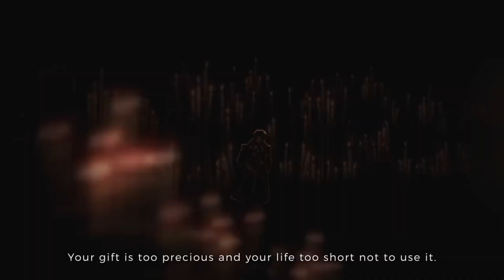Los 3 Juegos Más Impresionantes del NO E3... ¿Serán los Que Esperabas?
En este video, repasamos los eventos más destacados del mundo de los videojuegos, incluyendo el Wholesome Direct, Future Game Show, Xbox Showcase y PC Gaming Show 2023. Se analizan los títulos más llamativos presentados en cada evento, desde juegos adorables y relajantes hasta aventuras emocionantes y RPGs épicos.

Y hoy hablaremos de:
00:00 Las últimas noticias de videojuegos no tan independientes en Tártaros 09 Daily 104
00:38 Lo más destacado del Wholesome Direct 2023
00:59 FrogSong Chorus: La historia de una ranita arborícola que busca proteger el mundo.
01:28 Station to Station: Construye conexiones ferroviarias en un juego relajante y minimalista.
01:54 Little Nemo: Aventura metroidvania animada a mano en un mundo de ensueño.
03:38 Novedades del Future Game Show
04:13 Pacific Drive: Aventura de supervivencia en la que viajaremos en coche.
04:27 Ruffy and the Riverside: Encantador juego inspirado en Paper Mario con un mundo colorido.
04:39 The Spirit of the Samurai: Metroidvania basado en la mitología japonesa con dos mundos distintos.
05:49 Destacados del Xbox Showcase
06:24 Epopeya espacial de Bethesda que promete una emocionante aventura.
06:45 Avowed: RPG de Obsidian que nos lleva a explorar Living Lands.
07:02 South of Midnight: Aventura de acción en los pantanos del sur de Norteamérica.
09:17 Lo más destacado del PC Gaming Show 2023
09:51 Marichi Legends: Juego de acción y plataformas ambientado en México.
10:20 Ebenezer and the Invisible World: Metroidvania inspirado en "A Christmas Carol" de Charles Dickens.
10:49 Citizen Sleeper 2: Starward Vector: Secuela de un RPG de cyberpunk en un mundo controlado por corporaciones.